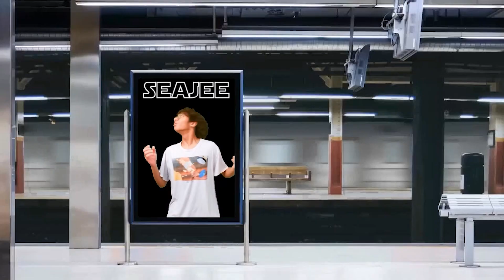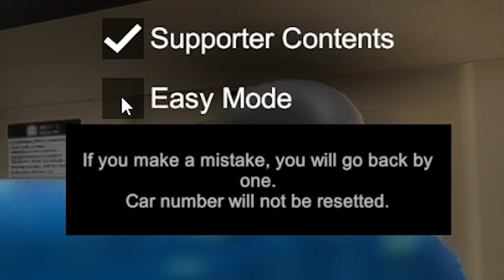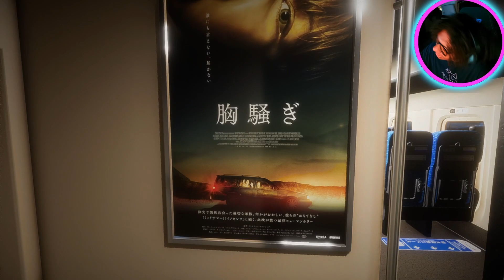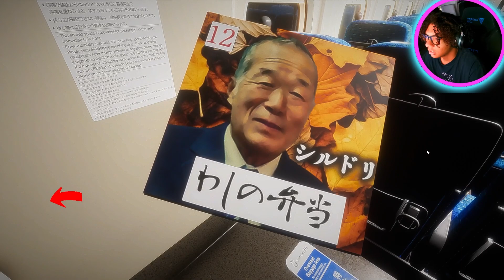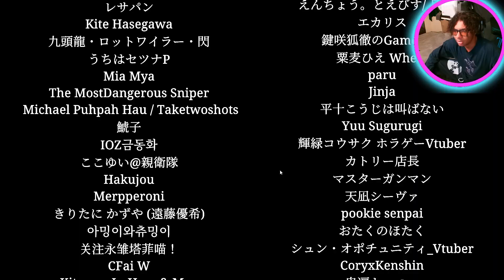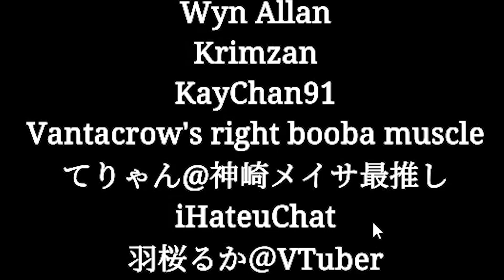I GOTTA STOP THIS TRAIN!!!!!!!! | SHINKANSEN 0 | 新幹線 0号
I HAVENT BEEN SCARED LIKE THIS IN YEARS!